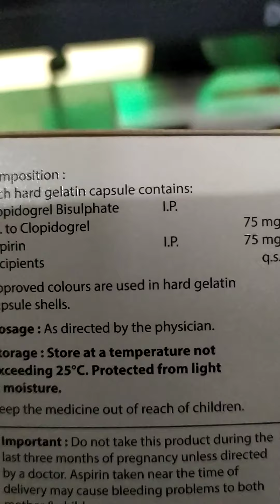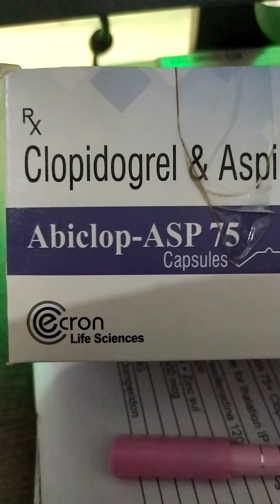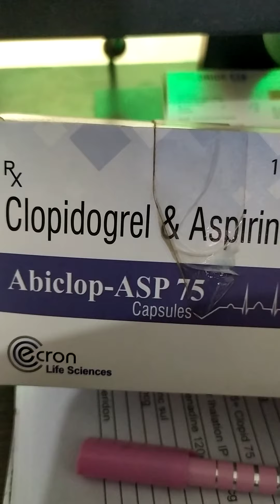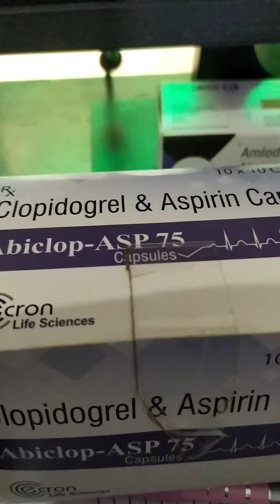Abiclop- ASP 75( Clopidogrel & Aspirin) capsule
Indication:- it is used to treatment for prevent and prevention of heart attack and stroke,it decreases the chronic of having another heart attack or stroke from a diseases related to your heart or blood vessels,it is a combination of two antiplatelate medication aspirin and Clopidogrel which prevents heart attack, it is prevent serious or life threatened problem with the heart and blood vessels in people who have had a stroke heart attack or severe chest pain, to be taken by mouth once in a day with or without food can be taken maintain every day taken same time or as directed by your doctor or pharmacist for more details please.